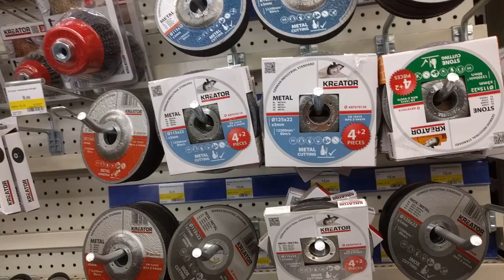poging tot herstellen Triumph plaathouder